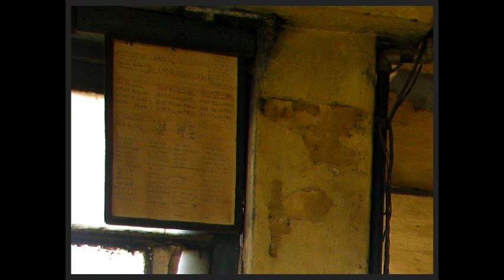Alambag Cabin.avi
Alambag Cabin or West Cabin in Lucknow has been shut down permanently. This used to be a hot place for us Rail Enthusiasts. Here is a walk down the memory lane.
This is for Samar!!